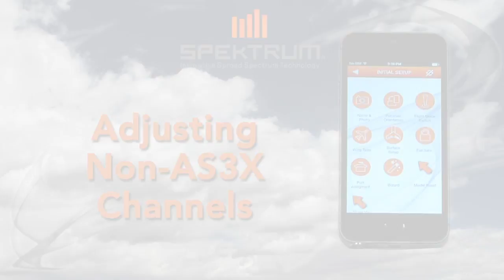Spektrum AS3X: Adjusting Non-AS3X Channels (Other Features & Functions)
Spektrum RC products related to this and all other AS3X video's in this playlist include;

SPMAR636
SPMAR6335
SPMAR7350
SPMAR9350